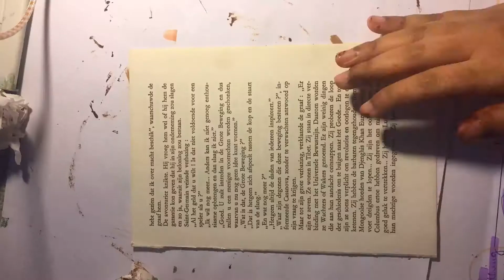Henna Fish sketch (drawing)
mehandi,
mehndi design,
arabic mehndi,
mehndi party,
mehndi wedding party,
bridal mehndi in,
traditional mehndi,
mehndi for bride,
indian design mehndi design,
bridal mehndi wedding,
mehndi or mehendi,
arabic henna,
mehndi designs different,
mehandi,
mehndi design,
arabic mehndi,

mehndi party,

bridal mehndi in,
traditional mehndi,
mehndi for bride,
bridal mehndi wedding,
mehndi or mehendi,
arabic henna,
mehndi designs different